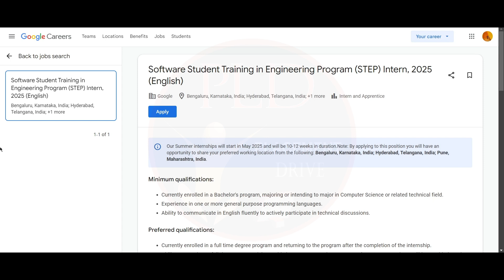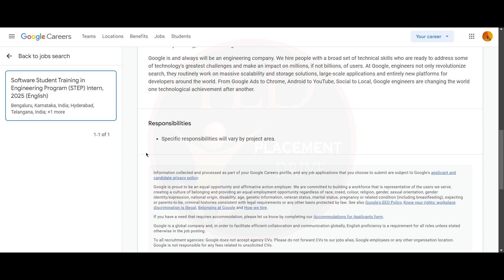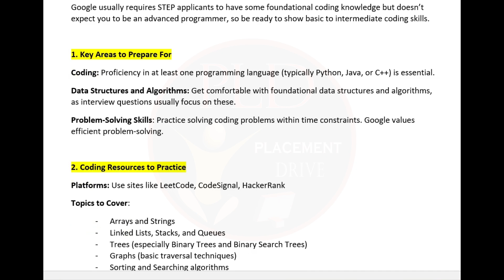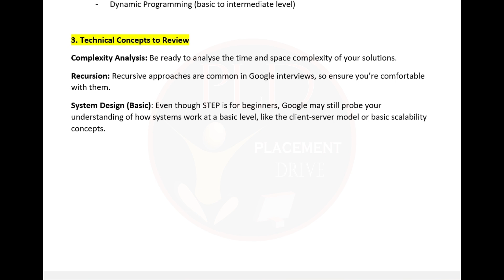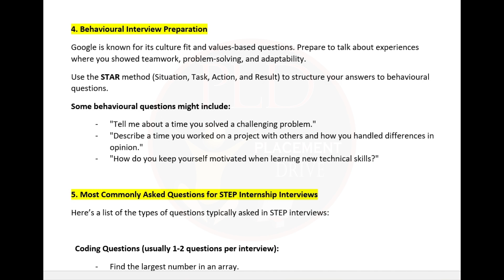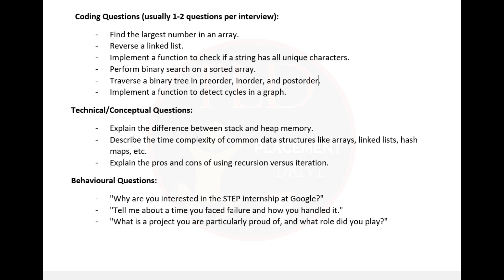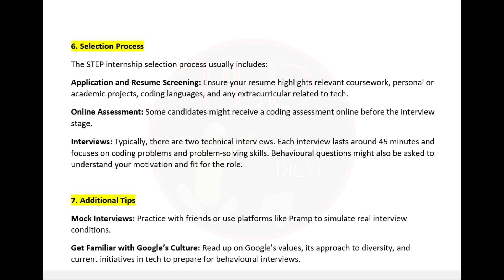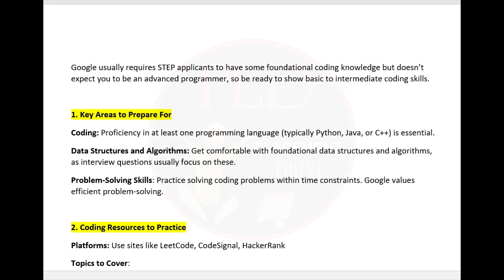Google STEP Internship 2025 | Software Training for CS Students | Apply Now with Preparation Tips!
Kickstart your career in software engineering with Google’s STEP Internship 2025 in Bengaluru, Hyderabad, and Pune, India. Open to Computer Science students and related majors, this 10-12 week program (May-August 2025) offers hands-on experience in C++, Java, Python, and more. With preparation tips included, improve your chances of joining one of the world’s leading tech teams. Apply now and build a future-ready career!